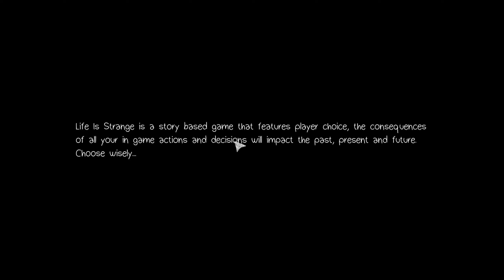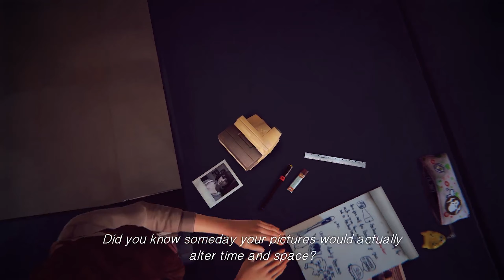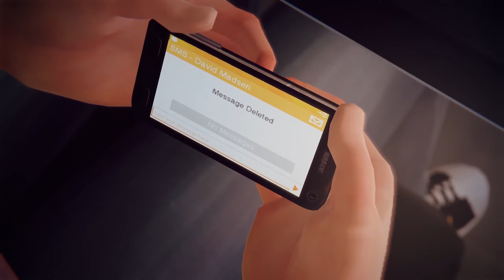Stuck in the Dark Room - Life is Strange Episode 5: Polarized | Gameplay Walkthrough Part 18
I'm back for the first time in 4 years (shocker) and I'm going to be spending some time playing through the entirety of the Life is Strange Franchise. Of course, we have to begin our journey with the original Life is Strange game.

AWARD-WINNING & CRITICALLY ACCLAIMED

PC Specs:
Motherboard - ASUS ROG Strix B450-F Gaming Motherboard
Memory - 32GB (2 x 16GB) G.SKILL TridentZ RGB Series 288-Pin DDR4 3200
Power Supply - EVGA 700W 80+ Bronze
SSD - Intel 660p Series M.2 2280 1TB PCIe NVMe
Hard Drive - 4 TB Western Digital Blue 3.5" PC Hard Drive
Case - Cooler Master MasterBox K500